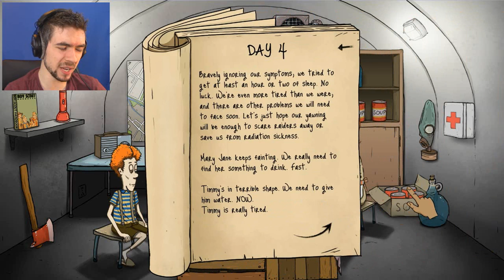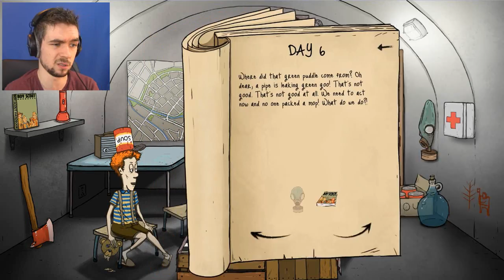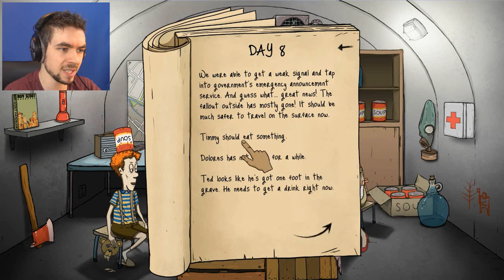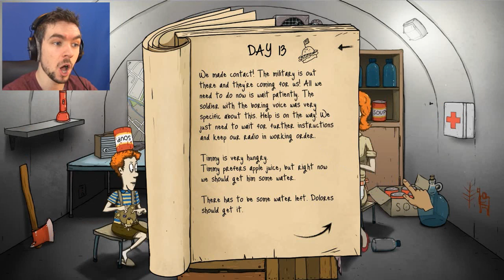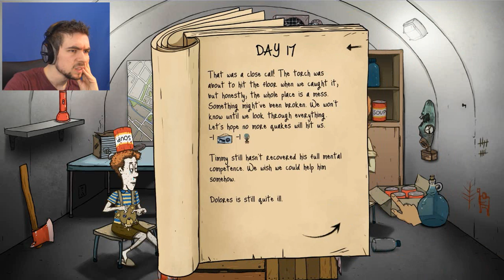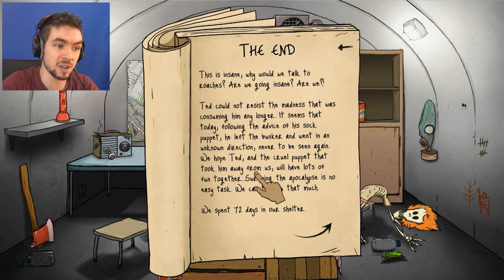SURVIVE!! JUST, DO IT!!! | 60 Seconds #4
I believe in you Ted! Everyone else may have died in 60 seconds but YOU CAN DO IT!